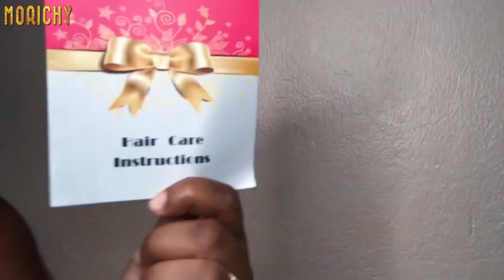Slaying a closure wig install with only one product Morichy hair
Wig details in video: 4x4 curly bob wig 14in